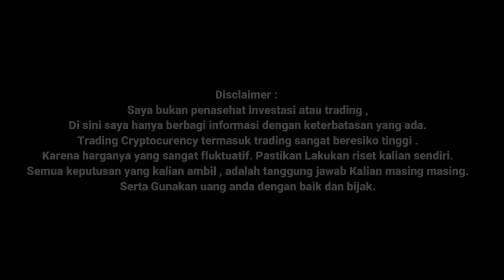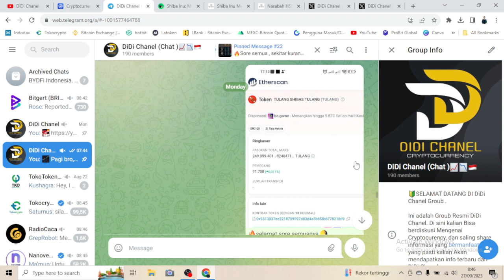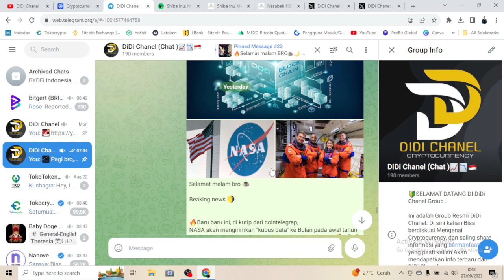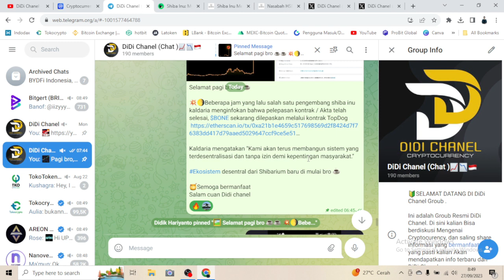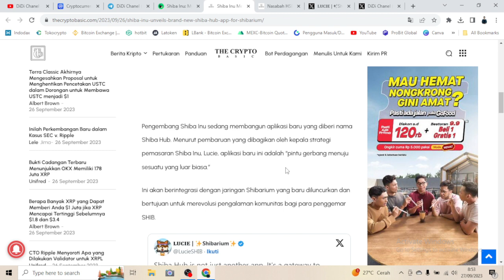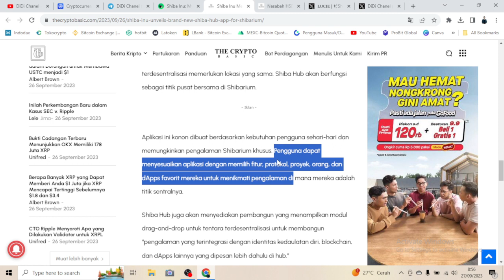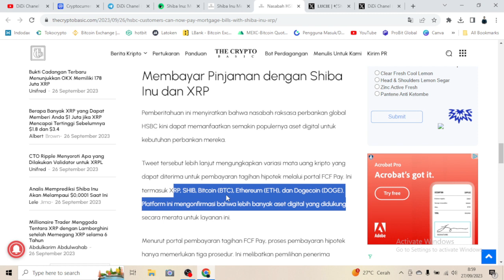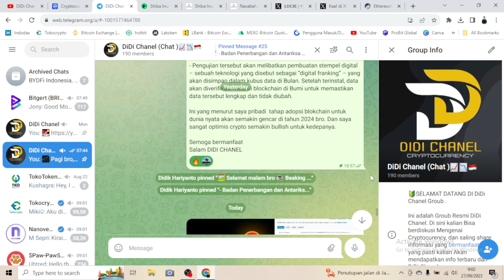GERAKAN BESAR ?!| SHIBA INU (SHIB)🔥| HOLDER JADI KAYA 2024??